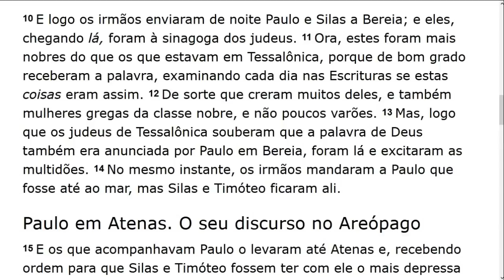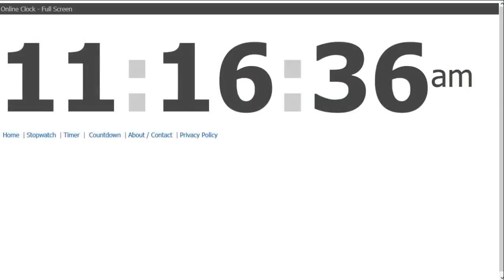Sunday School (2018-10-14) Maranatha (Pompano Beach, Florida)